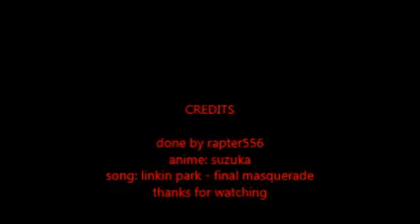SUZUKA YAMATO LOVE HONOKA LINKIN PARK FINAL MASQUERADE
Anime: Suzuka

For Chester Bennington. I never stop listening Linkin Park. This music fits perfect for Suzuka. Its amazing and absolutely best. Also. This is my for my grandmother. I miss her. Your a good men, Chester!!! Me and my younger and older brothers, we love Linkin Park, a lot. Suzuka is similar to Fuuka. Similar & Different.